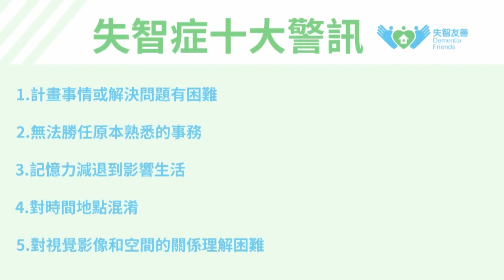世新新聞 獨居婦人滑倒呼喊救命 竹崎警消救援急送醫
112年10月18日 (三) 世新新聞

獨居婦人滑倒呼喊救命 竹崎警消救援急送醫

嘉義縣警察局樂野中和所於112年10月8日13時許接獲民眾報案，指稱有人在呼喊救命，因適逢雨季、氣溫明顯下降，唯恐發生意外，請求警方協助。